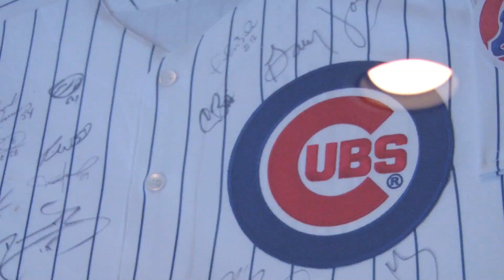United party scene rocks Chicago from dusk til dawn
In the finale of our United Fresh 2015 video series, Mary Blackmon heads out on the town to check out the sights of Chicago. She also drops in on the UF party scene, with stops atop the famed Willis Tower (you might remember it better as Sears Tower) for a soiree hosted by OHL Logistics, and at a late-night shindig hosted by Locus Traxx at The Windy City's rocking Howl At the Moon. Take notes — United Fresh returns to Chicago in 2016.